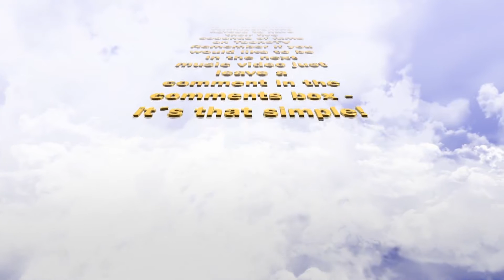TooneTV: Making of Ain't Your Mama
See what went on behind the scenes and just how TooneTV was able to persuade so many people to participate!